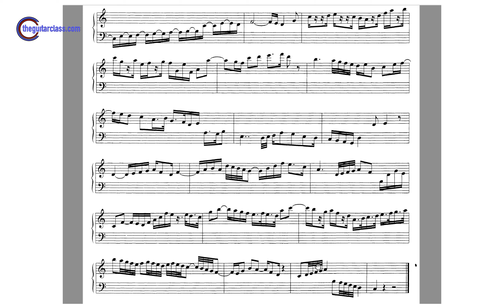Solfeggio - Studio n. 33 Poltronieri ( Vol.1) - Lettura guidata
Solfeggio - Studio n. 33 Poltronieri ( Vol.1) - Lettura guidata (primo corso)